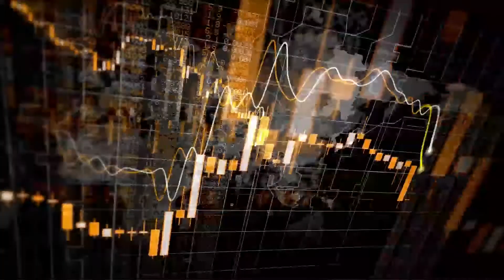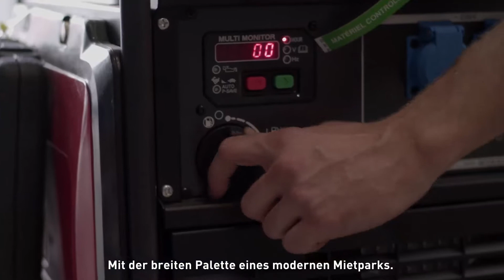Loxam Corporate 2018 (German) : Viel mehr als Mieten